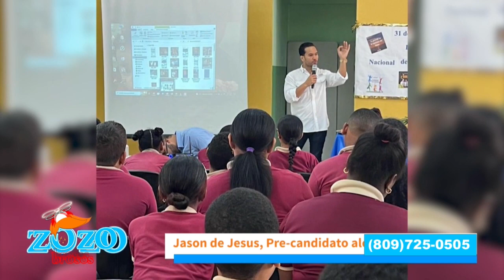Jackson De Jesús quiere convertir a SFM en una ciudad modelo - Entrevista en Los Zozobrosos